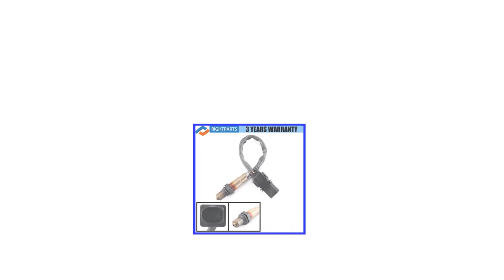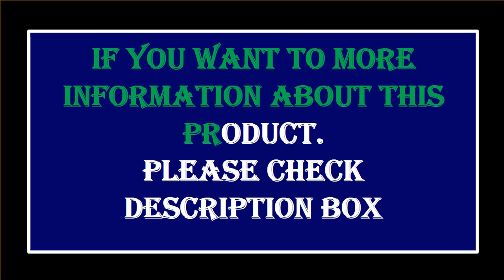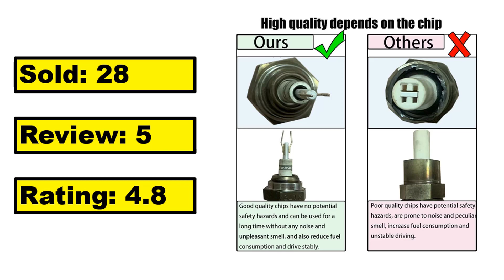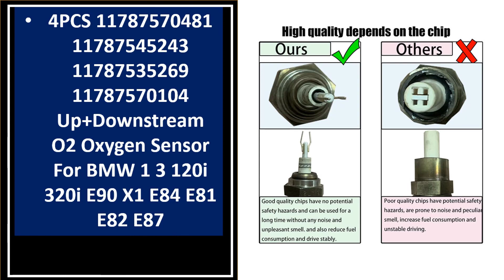TOP 5 Best Oxygen Sensor Review 2023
99 Best Collection Aliexpress

5.New Oxygen O2 Sensor For Toyota Tacoma 2.4L 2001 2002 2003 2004 Tacoma

4. Upstream&Downstream Lambda O2 Oxygen Sensor For Honda Civic 1.8L 9

3. Oxygen Sensor 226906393R for Dacia Dokker Duster Lodgy Renault

1. XUAN Upstream Air Fuel Ratio Lambda O2 Oxygen Sensor 12669867 for Buick Regal Sportback